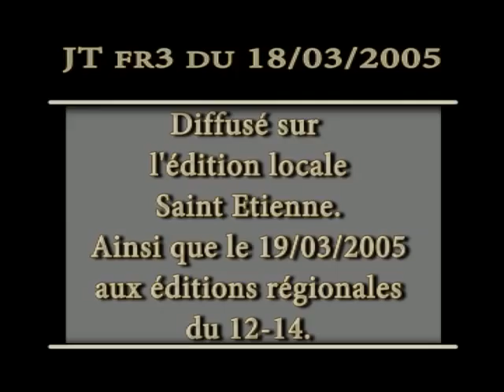Itw jérôme Elbrycht - JT fr3 du 18 mars 2005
ITW Jérôme Elbrycht French local TV FR3 March 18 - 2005